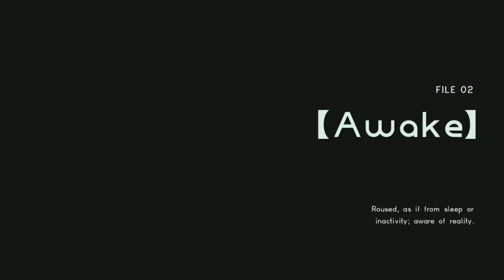[Walkthrough Part 2] Astral Chain (Japanese Voice) No Commentary